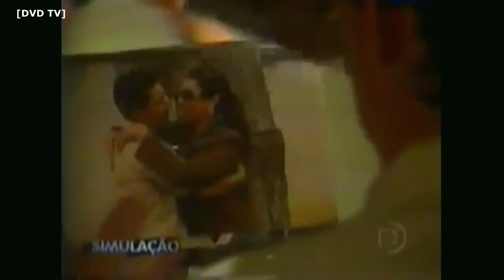Linha Direta | Caso do Colégio Professor Monteiro Barbosa | 1984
O caso do Colégio Monteiro Barbosa, no Rio de Janeiro.
Junto por vinte e três anos e com dois filhos, casal de professores torna-se proprietário de três colégios na Zona norte do Rio de Janeiro. Mais de três mil alunos.
O casamento se esgarçou com o tempo. Ela, Sêuzida Soares Barbosa, tornou-se amante de um amigo íntimo e prestador de serviço das escolas. Ele desconfiou que estava sendo traído e colocou uma detetive atrás dela. A detetive descobriu o romance e passou tudo para o homem. Ele começou a pressionar a esposa com uma separação que deixaria ela em posição desfavorável na divisão dos bens do casal. Ela decide recorrer a um pai de santo chamado Jorge "Macumbeiro". Como os trabalhos espirituais não surtiram o efeito desejado, o pai de santo, intermediou o assassinato do marido. A mandante e financiadora da empreitada foi a própria mulher.
Três homens foram contratados. O trio capturou o marido no colégio do Méier pela manhã e o executou com um tiro na nuca. O crime aconteceu no dia 30 de novembro de 1984 .
O corpo de Lindáureo Monteiro Barbosa foi abandonado dentro do próprio carro em Vicente de Carvalho no Rio De Janeiro.
A única julgada foi Sêuzida. Mesmo assim,  17 anos depois do crime e desfrutando do patrimônio construído pelo casal e que foi o motivo do assassinato durante todos esses anos,  Sêuzida foi condenada mas foragiu antes de começar a cumprir a pena de 15 anos a que foi condenada pelo assassinato.